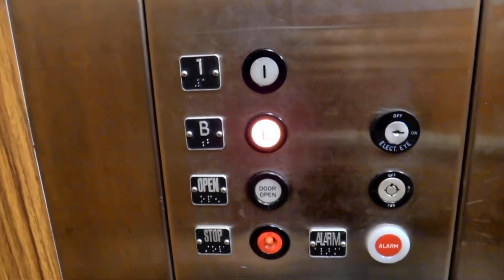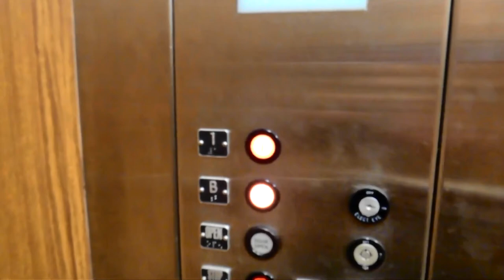1979 General Elevator at the Church of Christ in Greensboro, NC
(January 2014) This is not one of my better videos. but it's a pretty unique elevator (My first General Elevator!) and we get some passengers along for the ride!